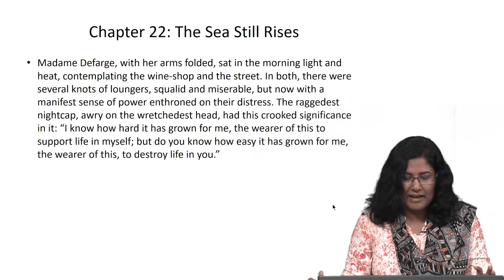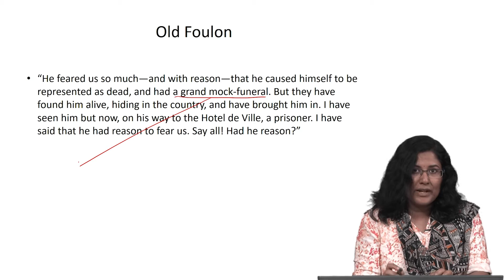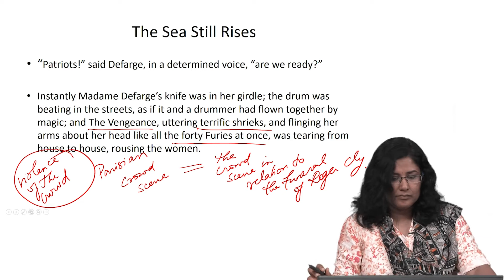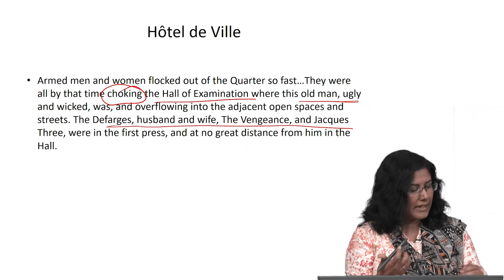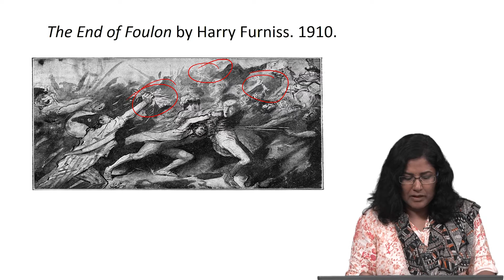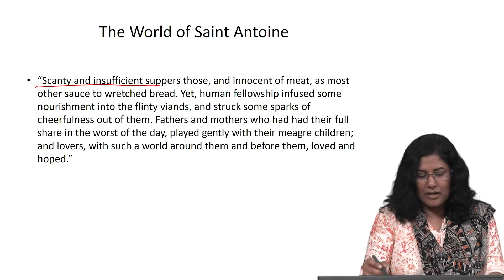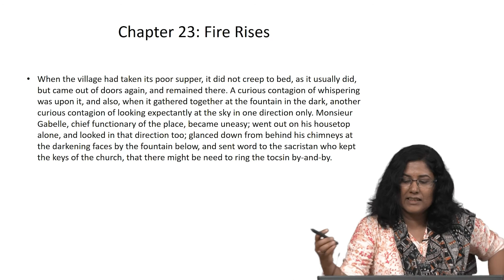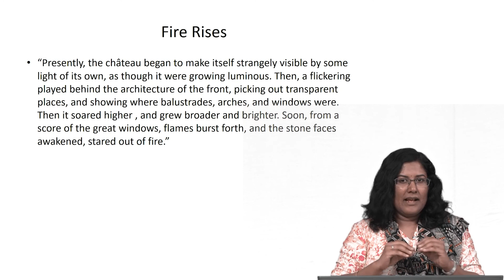#33 Dickens' A Tale of Two Cities Book II | Chapters 22 to 24 | Part I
Welcome to 'The Nineteenth Century English Novel' course !

This lecture provides an overview of the French Revolution's progression in A Tale of Two Cities. It highlights the revolution's descent into cruelty, mirroring the very aristocracy it seeks to overthrow. The lecture explores the ideological implications of this parallel and its impact on the novel's themes.